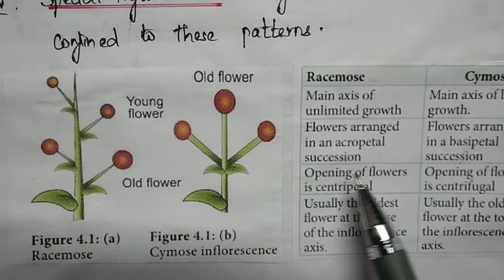12Std: L-4(Reproductive Morphology) -Types of inflorescence- Racemose - Main axis Elongated.